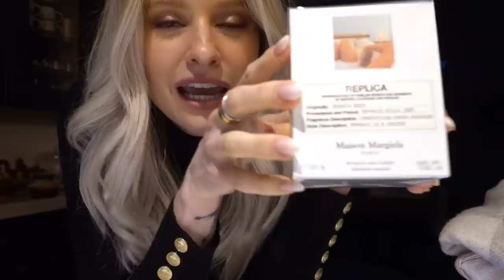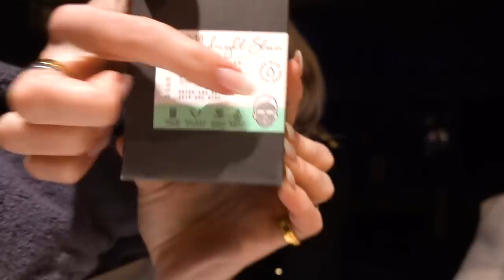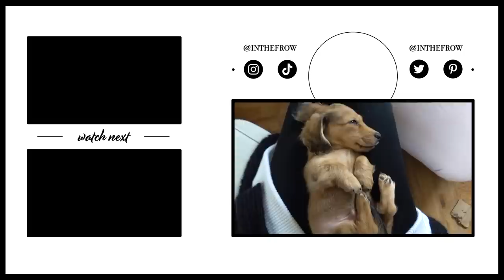UPDATING OUR GUEST ROOM AND A RANDOM BEAUTY HAUL | INTHEFROW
I had a week off from most work last week and I cannot tell you how refreshed I feel! I never prioritise time off work as someone that's self employed and forcing myself to take a week at home with Alex and Boe was such a privilege I'm so happy I was able to so I Hope you enjoy this home vlog full beauty, homeware and some extra special PO box additions too. It goes without saying I am so unbelievably grateful to all the amazing brands who offer to send PR to me (or Boe haha!) - the things I do accept are the things I know I will adore, hopefully you will adore and we'll get so much use out of :) Anything that isn't quite right in the end is always donated to my sister in laws hospital ward for patients and with the dog bits to our local dog charity! x

PS - To everyone who has begun a new lockdown in England today - sending you so much love and positivity. I hope you are okay and that you have the ability to take care of yourself in the way you need. Thinking of you all x

Camel Coat (From my HC edit!)
Black Knit Dress (From my HC edit!)
Black Sunglasses
Leopard Bag
Leopard Boots
Rose Gold Watch
Camel Knit & White Jeans (From my HC edit!)
Leather Biker (From my HC edit!)
Cream Set: No Longer Available (Few seasons ago!)

Philosophy Shower Gels
Sanctuary Bath Soak
Rituals Shower Gel
Aesop Hand Wash
Aesop Hand Balm
Real Techniques Sponge
Murdock Sea Salt Spray
Murdock Pomade
Redken Pomade
Wahl Razor
Sanctuary Bath Soak
Burberry Glow Palette

🌟 Everything Else

Homemade Dog Treats (A friend's new business!)
Blue Lead & Collar

🌟 Find Me